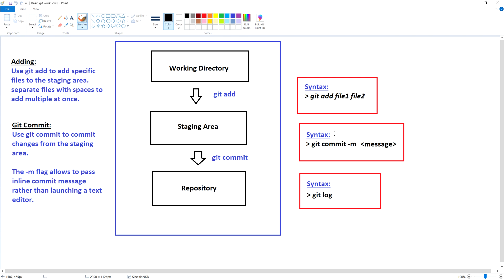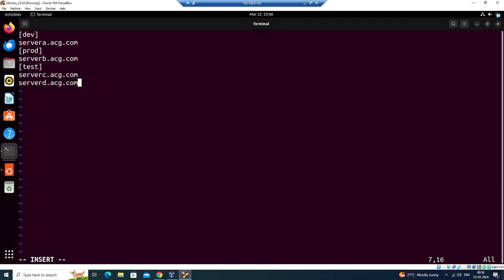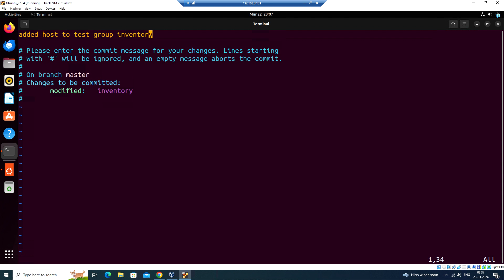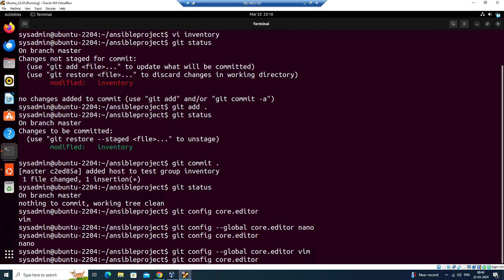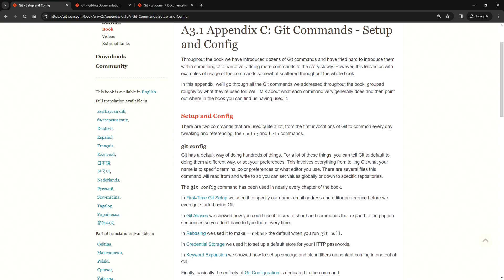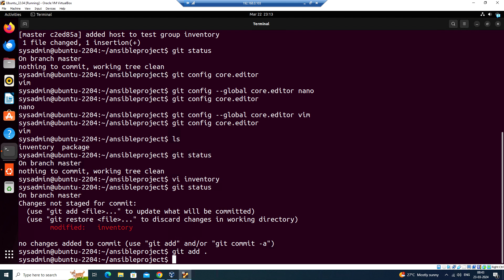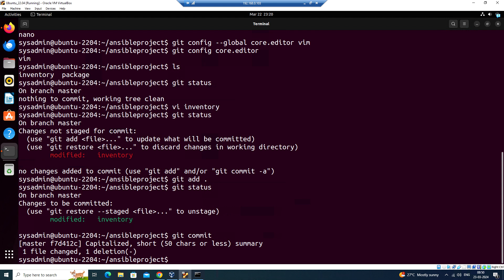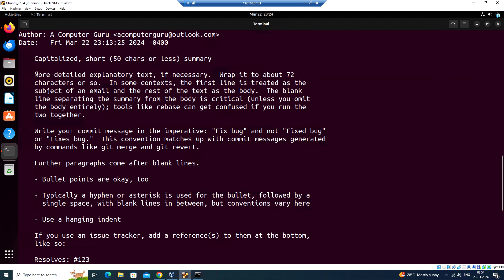#7 - Git & GitHub Tutorial for Beginners - How to Configure git default editor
In this video, we're diving into the world of Git configuration by exploring how to set up your default editor. Configuring Git's default editor is a crucial step in customizing your Git workflow to suit your preferences. Whether you prefer Vim, Nano, or another text editor, knowing how to set it up as your default within Git can greatly enhance your productivity and streamline your coding experience. Join us as we walk through the simple steps to configure your Git default editor and tailor your Git environment to your liking. Don't miss out on this essential Git tutorial – let's get started!